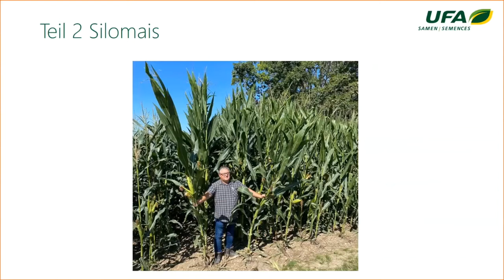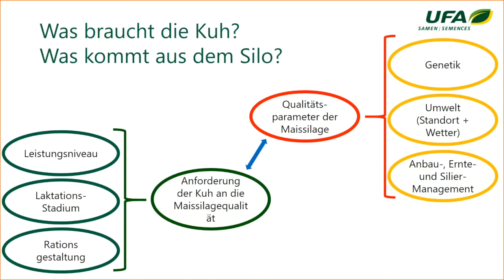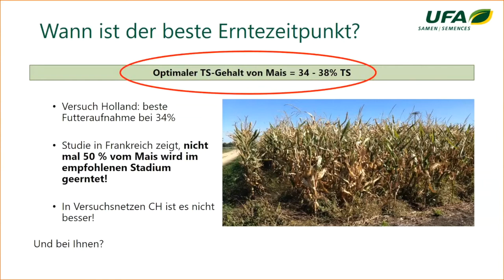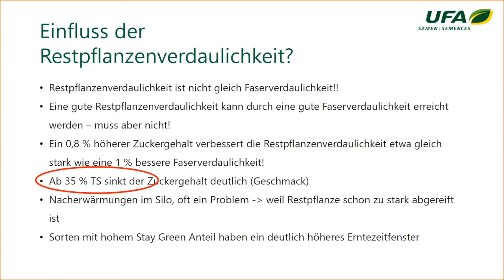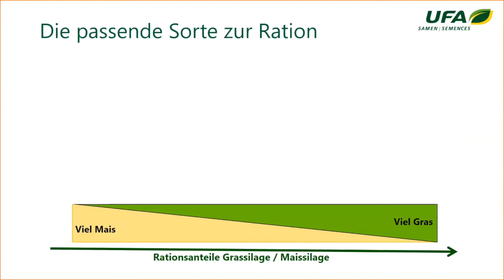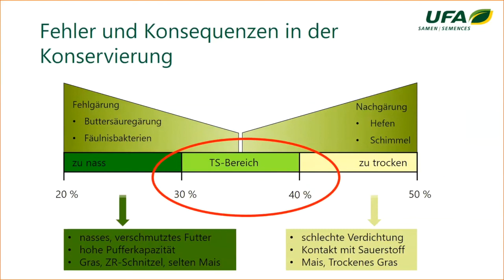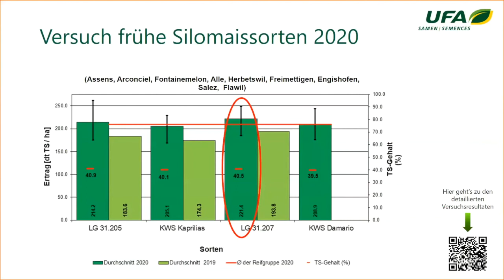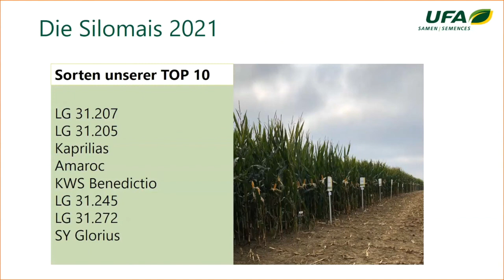UFA-Samen Maistag 2021 - Silomais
Adrian Rippstein, Berater UFA-Samen, präsentiert die Versuchsergebnisse Silomais.